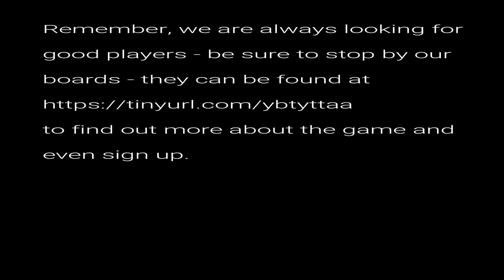Wylde Wylde West 5 of 5